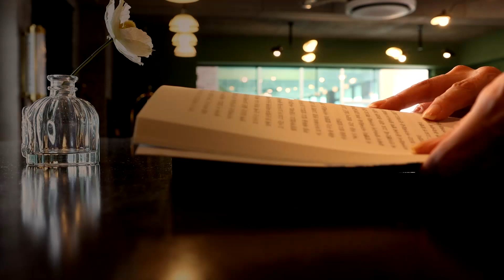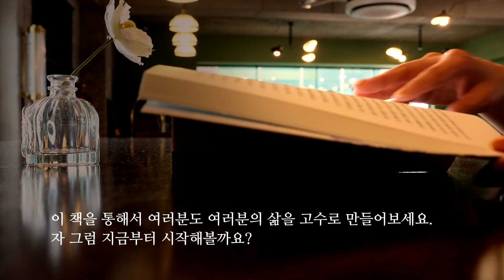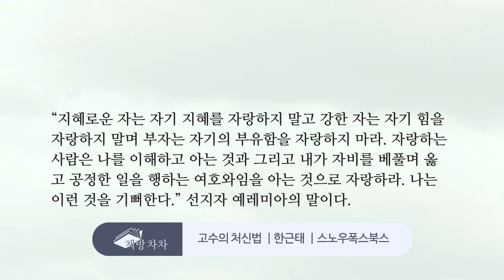[오디오북] 인생의 '고수' 되는 법 🌙 고수의 처신법 | 책 읽어주는 여자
고수의 처신법 (우리는 매일 삶의 방향을 정한다)
한근태 저 | 스노우폭스북스 | 2023년 07월 12일

책소개

이 시대 멘토 한근태 소장의
3번 째 고수 시리즈

이 책은 『고수의 학습법』『고수의 독서법을 말하다』로 알려진 한근태 소장의 3번 째 고수 시리즈다. 『고수의 처신법』은 삶의 태도를 짚어 보는 책이다. 저자는 인생에서 각자 겪었던 일, 만났던 사람, 근무했던 회사와 조직에서 깨닫게 되는 삶의 자세와 명사에게 배운 철학을 카테고리별로 정리해 ‘어떻게 행동할 것인가’에 대한 생각꺼리를 던진다. 책은 처신이란 것이 종국에는 자신의 지표를 확인하는 것, 자기 몸이 있어야 할 자리를 구분하는 능력으로 정의한다. 위치에 맞는 처신, 역할에 맞는 처신으로 나눠 구분하며 지금 나의 좌표를 확인할 수 있는 방법을 담았다. 갈 곳과 가지 않을 곳을 구분해 지금 내게 맞지 않는 자리는 거절 할 수 있는 힘 즉, 처신은 어울리는 자리에 위치하는 것으로 강조한다. 역할의 처신으로는 빠질 때와 들어갈 때를 구분하고, 나서야 할 때와 물러서야 할 때를 구분하며, 할 말과 하지 말아야 할 말을 구분하는 것으로 제안한다. 잘 정립돼 있는 역할에 대한 인식을 삶의 처세술로 꼽은 것이다. 이 책은 ‘해야 할 것’ 보다 ‘하지 말아야 할 것’이 더 강조된 책이다.

🎙 출판사로부터 해당 도서를 제공받아 제작되었습니다 🎙